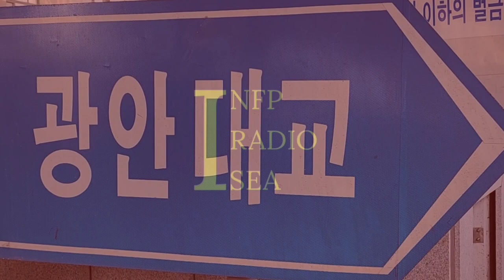부산 광안대교 풍경 Busan Gwangan Bridge Landscape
부산여행 가보자고 부산 광안대교 | 미디어 173

오늘은 [부산 광안대교 위에서의 풍경들] 입니다.
부산의 대표적인 랜드마크 중 하나인
광안대교 위에서 찍은 멋진 풍경을 감상하세요.
광안대교는 구름다리 현수교입니다.
Visit Gwangandaegyo Bridge in South Korea.